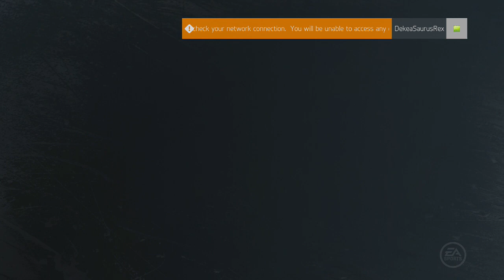NHL 15: HUT Series - The Dekestry #9 "Mega Packs + Additions"